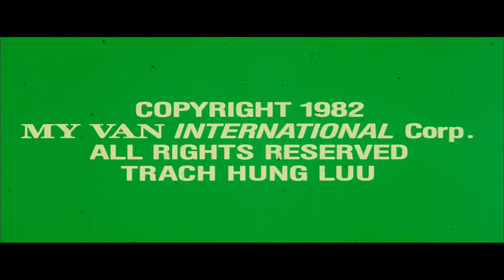著者Van Quangの小説 THE PURPLE HORIZON（紫色の地平線）に基づく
梗概： 1960年代初期のベトナム戦争下にあるベトナム南共和国首都サイゴンの路上の社会不安が舞台設定。反大統領の軍事クーデターが続く。物語は共産主義侵略に対抗して前線で闘う負傷した伍長と過去にとらわれた才能あるジャズ歌手の目を通して描かれた情熱的な愛、犠牲、裏切りの描写である。